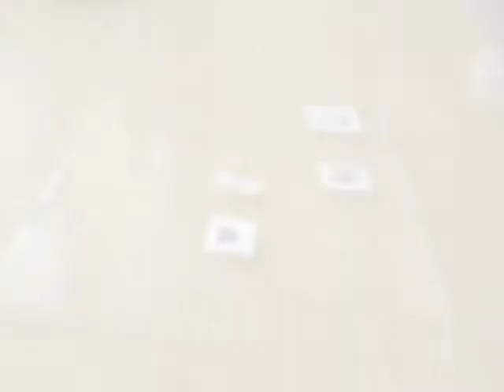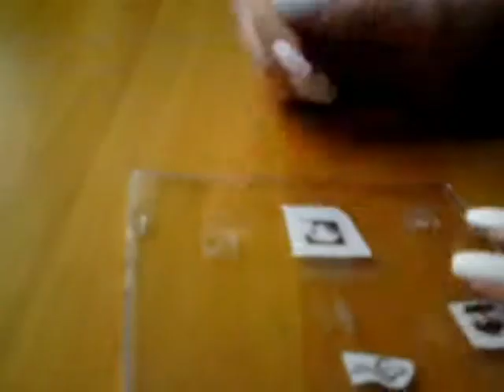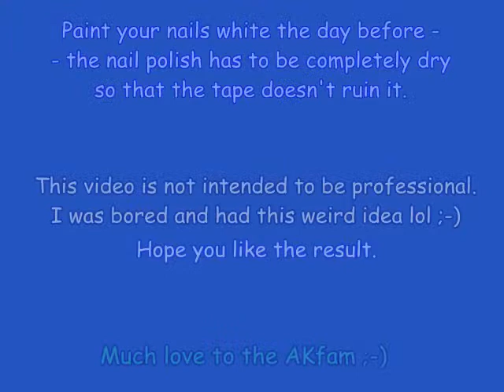Alicia Keys inspired stencil nails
Nail art inspired by the amazing Alicia Keys. Hope you like. Much love to the AKfam ;-)